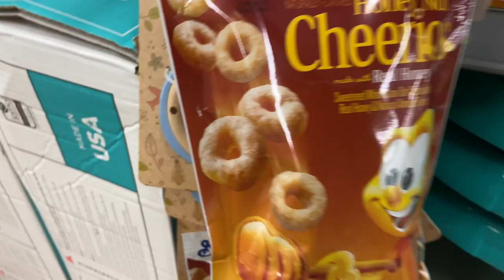Changing Reborn Baby Gertie! | Mya Reborns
Hey Guys ! In this video I am changing reborn baby Gertie and I made a quick stop to Walmart so I added that footage in here as well. I also talk about a future/soon giveaway and other updates that you don't want to miss 😉.
Open Me :

😍 My Babies : Nolan Jacob 🧒🏽 Messiah Malahki 👶🏼
 Willow Joy 👶🏾 Zyire O’Rion 👶🏽

🧐 Where Can I Buy One Of Those Dolls? : EBay, Etsy, Facebook, Instagram, Ashton Drake, Paradise Galleries & Mercari 🙃

🤑 Want FREE Baby Clothes, Reborn Dolls, Or Items For Yourself? Use My Code QQDPHT On Mercari ! 💰